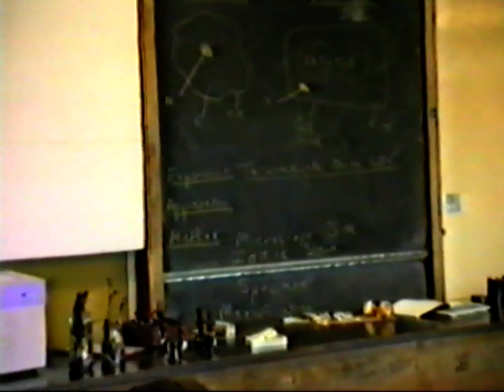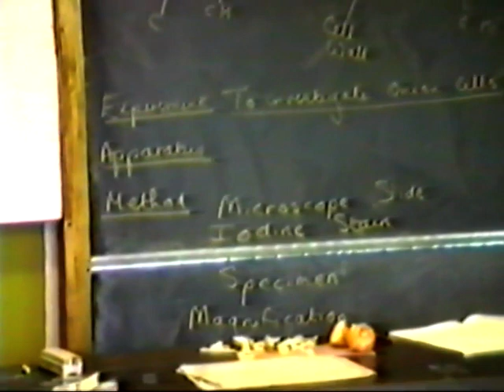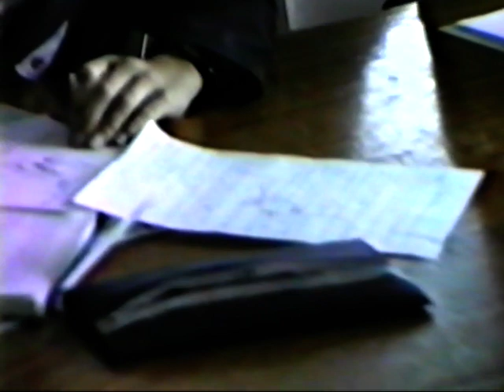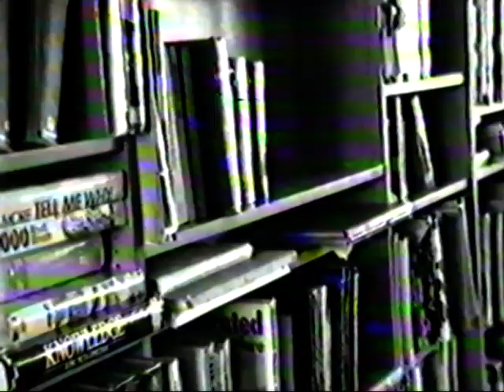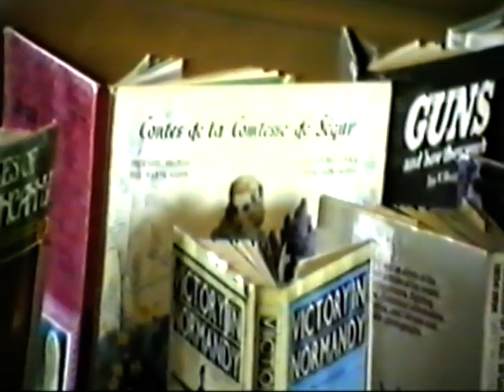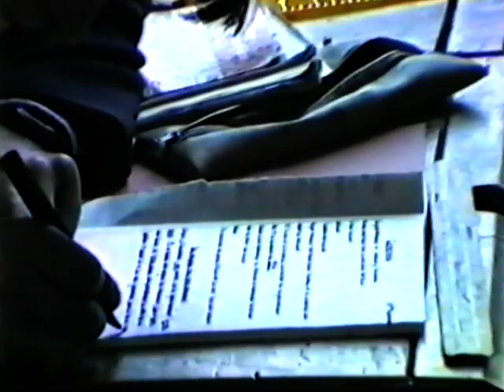Bishop Walsh Catholic School Video 2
This is the 2nd video from this school. I think this is late 80s.

The VHS was simply titled "School Video".